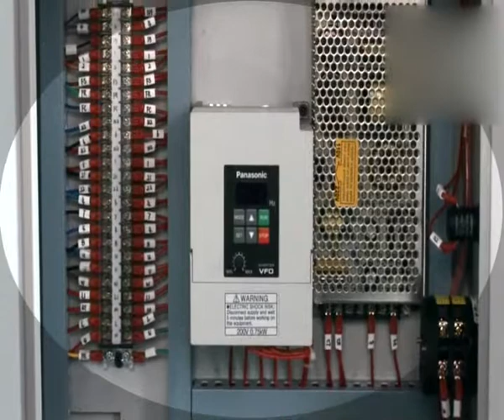Semi-automatic book binding sewing machine